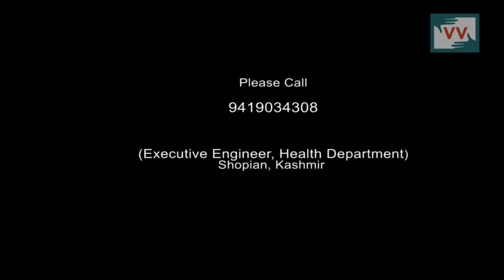Water Filtration plant in Shopian goes dysfunctional, people suffer - Musheer Manhas reports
People in Shadab Karewa village of Shopian district are forced to consume unclean water as the two water filtration plants have been dysfunctional since last four years. With the result, the residents are being supplied with untreated water which could easily lead to many water borne diseases. Musheer Ul Haq Manhas Reports.